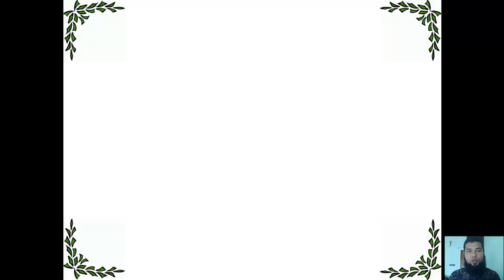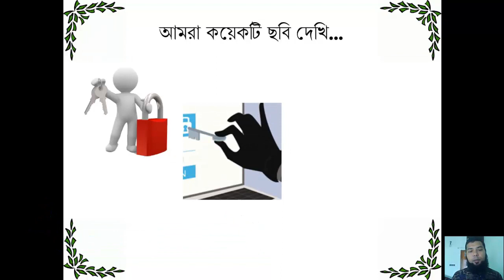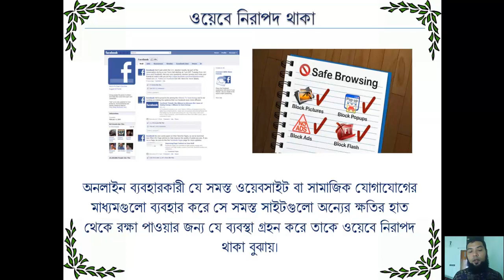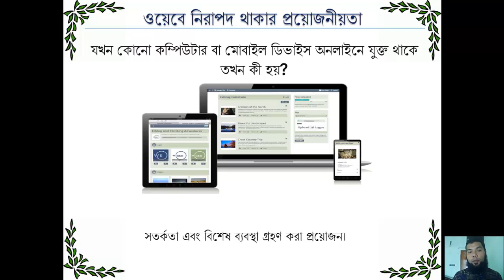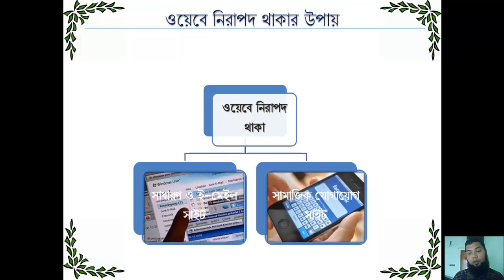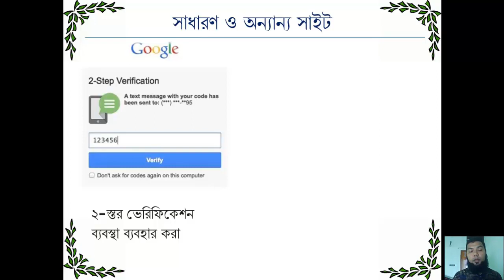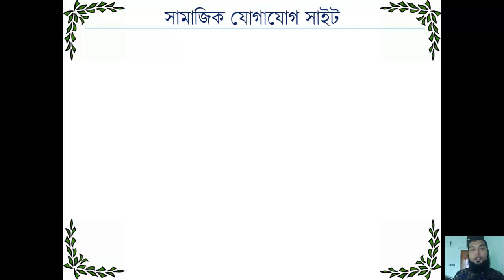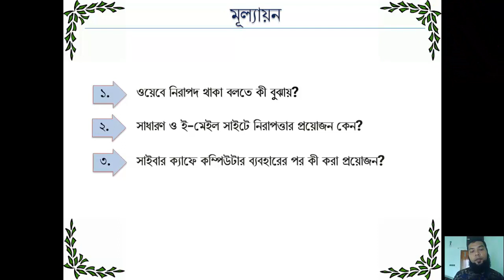Nine ten Ict class Part 02 ICT 9 10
Nine ten Ict class Part 02
শ্রেণি নবম দশম তথ্য ও যোগাযোগ প্রযুক্তি অধ্যায়: দ্বিতীয়, পাঠ- ওয়েবে নিরাপদ থাকা

Nine ten Ict class Part 02 নবম দশম তথ্য, অধ্যায় দ্বিতীয় ওয়েবে নিরাপদ থাকা